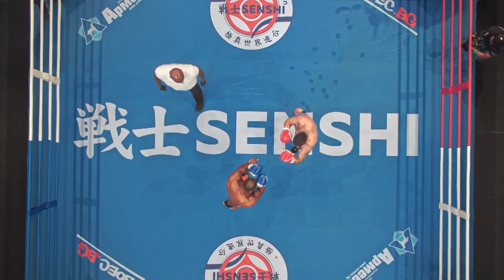SENSHI 19: Oly Yves Roland, Ivory Coast vs Sebastian Lutaniuc, Romania